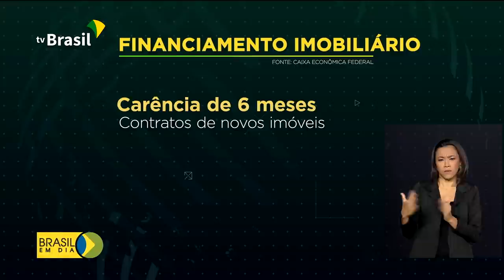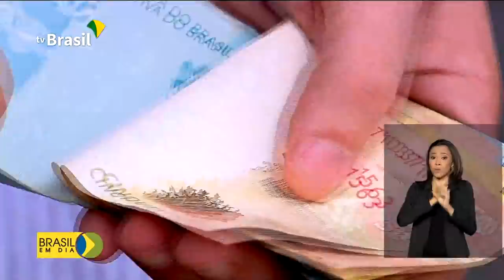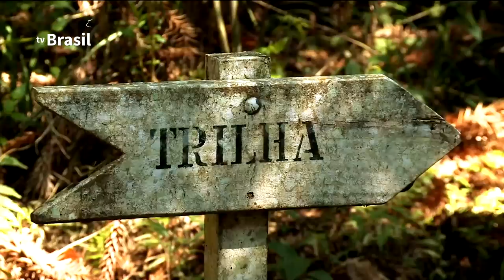Brasil em Dia - 15 de outubro de 2020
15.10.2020 - Governo lança programa Genomas Brasil, iniciativa inédita que vai fortalecer pesquisas sobre identidade genética dos brasileiros. Brasil registra melhor resultado da história na Olimpíada Internacional de Matemática e fica à frente de países como Japão, França, Canadá e Alemanha.